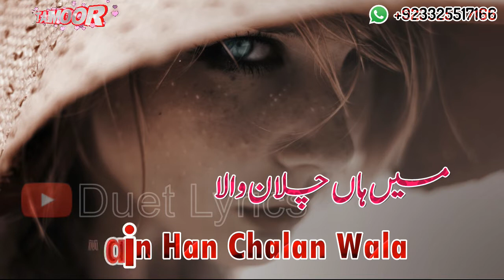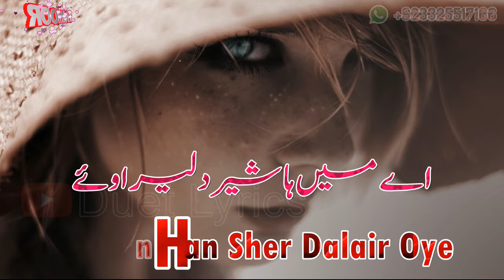Hussan Teh Ishq Da Hoya Jagrha Puthwari Shair Duet Lyrics Full HD